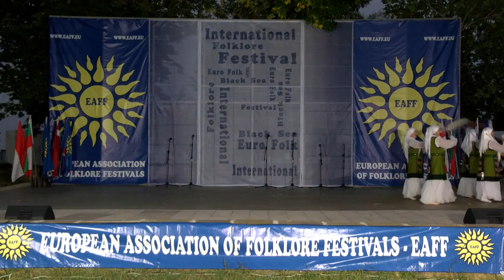World Folklore Arts 376 HD (October 2020)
World Folklore Arts / Световно фолклорно изкуство 376 HD (октомври 2020) week TV show/седмично предаване TV Eurofolk
1. „А бре юначе, лудо и младо“ - Фолклорна формация „Змейчани“ към Сдружение „Фолклорна формация „Змейчани“ - с. Змейца, общ. Доспат
2. Танец с „дэйлир“ - Танцевальный коллектив "Алагар Далбардара" - село Чыаппара, Чурапчинский улус, республика Саха (Якутия), Россия
3. „Църни ти очи девойко“ - Ива Кацарева към НЧ „Пробуда 1923“ – с. Овчарци, общ. Сапарева баня
4. Latvian Dance Colllage - Dance group "DEGĻI" - Baldone, Latvia
5. “Набери ми, Яно, бяло грозде” - Фолклорна група "Пей сърце" към Клуб на пенсионера "Свети Георги" – гр. Поморие
6. “Treathening dance“ -  Tanečná skupina FS ˝Krakovienka˝ - Krakovany, Slovakia
7. "Crăisorii" - dance from Turla - Culture Group at Association “Plaiuri Ariesene” - Turda, România

1. „A bre yunache, ludo i mlado“ - Folklorna formatsiya „Zmeychani“ kam Sdruzhenie „Folklorna formatsiya „Zmeychani“ - s. Zmeytsa, obsht. Dospat
2. Tanets s „deylir“ - Tantsevalynayy kollektiv "Alagar Dalbardara" - selo Chayappara, Churapchinskiy ulus, respublika Saha (Yakutiya), Rossiya
3. „Tsarni ti ochi devoyko“ - Iva Katsareva kam NCH „Probuda 1923“ – s. Ovchartsi, obsht. Sapareva banya
4. Latvian Dance Colllage - Dance group "DEGĻI" - Baldone, Latvia
5. “Naberi mi, Yano, byalo grozde” - Folklorna grupa "Pey sartse" kam Klub na pensionera "Sveti Georgi" – gr. Pomorie
6. “Treathening dance“ -  Tanečná skupina FS ˝Krakovienka˝ - Krakovany, Slovakia
7. "Crăisorii" - dance from Turla - Culture Group at Association “Plaiuri Ariesene” - Turda, România